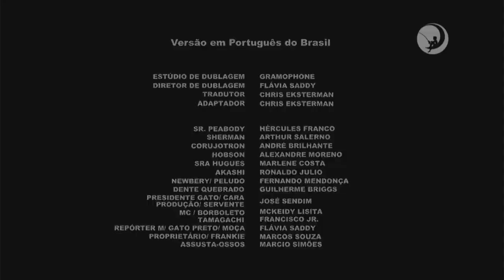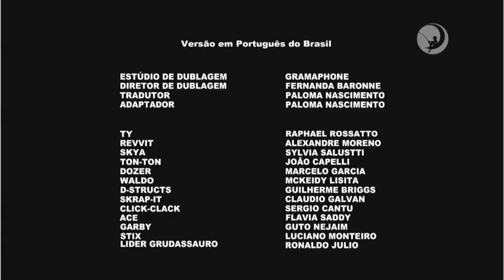Tandas Dreamworks 16 de Marzo 2023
Video creado sin fines de lucro
Favor de no robar este video, si es copiado de este canal, denuncienlo
Evitar spam de minutos y otros temas relacionado con el video en si